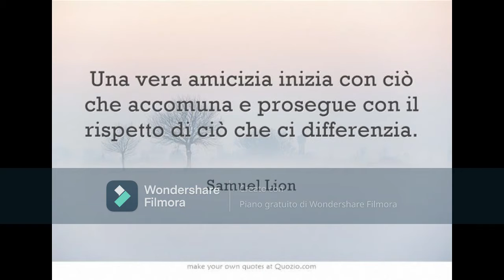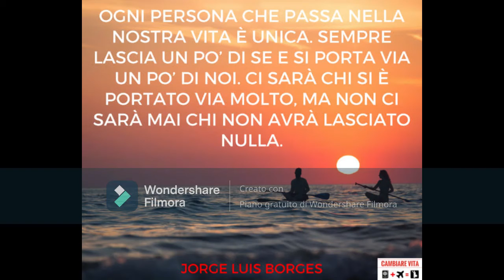le migliori frasi sulla amicizia #2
ciao a tutti ragazzi e ragazze vi volevo dire che da edesso in poi in su questo canale ci saranno i miei bellissimi video gionalieri da lunedi al venerdi tutti qui sul canale e se volete ?Iscrivetevi cliccando qui e gratis!) ed attivate le notifiche qua sopra ? cliccando sulla campanella ?? e se il video vi e piaciuto , non vi dimenticate di passare qui nel canele così non perdete gli ultimi video e vi voglio bene
 miei social

il vidio del mio vi raconto che il mio sognio di andare a ballando con le stelle ormai non sarà realtà